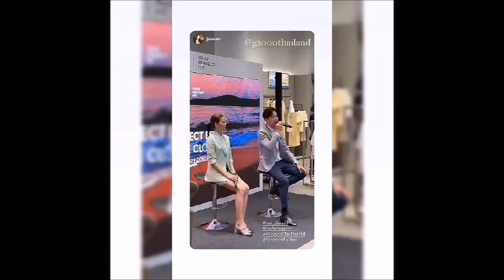Esther Supreeleela & Bie Sukrit Wisetkaew Updates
Weekly Collections